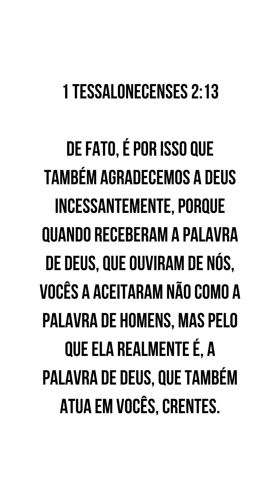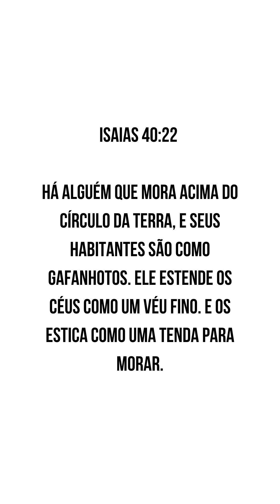A Bíblia é um livro REALMENTE INSPIRADO POR DEUS? Ou apenas um livro de Histórias? Como saber?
Seja bem vindo ao Canal Banheira de Conhecimento! 😃😃

Aqui compartilhamos muitas curiosidades sobre o mundo animal, sobre o nosso planeta, sobre nossas histórias, sobre o universo, sobre tudo o que você imaginar...

Aquele abraço! 😘😘